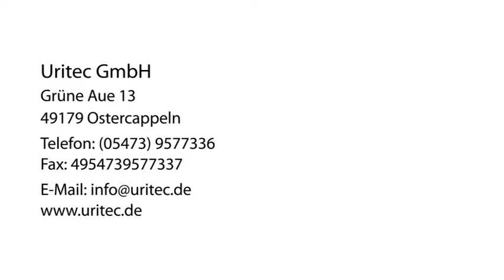Handtrockner Ostercappeln Uritec GmbH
Uritec GmbH in Ostercappeln ist Ihre erste Wahl, wenn Sie nach Handtrockner oder Hochgeschwindigkeitstrockner suchen. Für mehr Informationen erreichen Sie uns unter der Telefonnummer (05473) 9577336 oder schauen Sie direkt vor Ort vorbei: Grüne Aue 13, 49179 Ostercappeln. Besuchen Sie uns auch unter der oben genannten Webadresse!